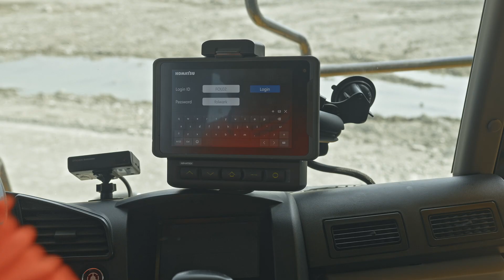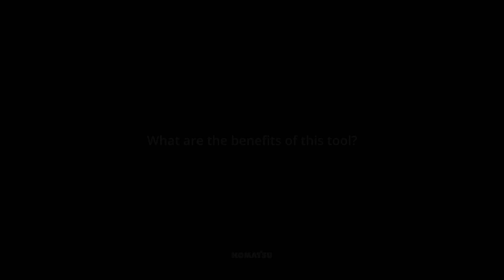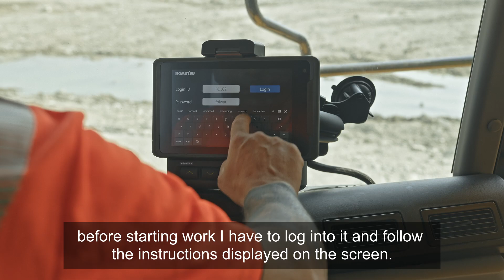Mining & quarry solutions - Operator guidance monitor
The operator guidance monitor improves operation efficiency with Key Performance Indicator (KPI) targets that help operators raise and refine their skills, resulting in higher fuel savings and productivity, and increased safety on the jobsite.